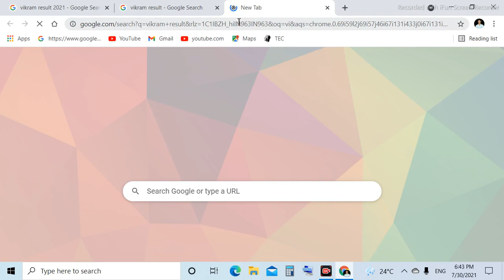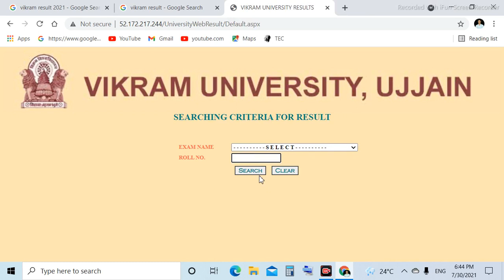Vikram univercity ug,pg Result,Vikram univecity Open Book Exam ResultII Vikram Result 2021Ujjain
Vikram University Result 2021 (Released)- Direct Link to Check Latest Vikram University UG/PG Exam Results, Vikram University Result Here
Vikram University Result 2021 - Released
New Update on 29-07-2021: Vikram University Result 2021 - The Vikram University released the Result of BA, BSc, BCom, MA, MSc, MCom 1st 2nd 3rd Examination. All the students can check and access Vikram University Ujjain Result @vikram.mponline.gov.in. Vikram University has released the Vikram University Result 2021 for Semesters Part I, II, III year examinations for Undergraduate and Postgraduate in different formats. The Vikram University has conducted the examination of Bachelor of Science on the respective date. The Vikram University has published a PhD. ENTRANCE EXAMINATION RESULTS-2021 and BA, BBA, B.com, BA, BCA, LLM, LLB, MA, M.sc, M.com, B.Ed, M.E result for May/June examination. All students who took the B.SC exams are eagerly awaiting their Vikram University B.SC Vikram University Result 2021. The Vikram University Conducts Examinations in the month of December/ February and March/ April for All Courses & Branch. Course wise Examination will be conducted at the same time by Vikram University.
How to Download the Vikram University Result 2021?
The process given below is to download the Vikram University Result 2021. Candidates follow the instructions given below and download the Result 2021.

Step 2: On the home page, top of the dashboard, click on Results.

Step 3: Under that click on the Results u need.

Step 4: Then, the screen opens to enter the credentials given.

Step 5: After Entering the Roll Number, and Exam Name, click on the Submit button.

Step 6: Then, the Vikram University Result will Display on the screen.

Step 7: Candidates can download the Result by clicking on the download icon.
Who will announce the Vikram University Result 2021?
The officials of Vikram University are responsible for releasing the Vikram University Result 2021 The result for all the courses will be posted on the official website and any notifications related to the result will also be available on the website. Candidates who are qualified in the exam can proceed further. Get all the instant updates, official link to download the result on our page.

Where to check Vikram University Result 2021?
The official website to check and download Vikram University Result 2021 is the official website, where each candidate who appeared in the exam can know their status, marks obtained in the exam. Check the result through online mode and if necessary enter the login details to download the result. The steps to download the result from the official website id provided here. Get the latest updates and all the information related to the Vikram University Result 2021 on our page.

What's the importance of Vikram University Result 2021?
The Vikram University Result 2021 is important for all the candidates who appeared in the exam because only qualified candidates will be called for further selection process if required. Many candidates will be wondering what's next after the result, and where to check the latest updates. Candidates should downl
How will I know if the Vikram University Result 2021 is released?
Before releasing the Vikram University Result 2021, the officials will release a notification stating the result release date or in case if the result is delayed due to some reasons you will be notified through the official notification posted on the official website. On the day of the result, many of the candidates will be visiting the official website to check the result, so there might be heavy traffic on the site which makes the site load for a long time.